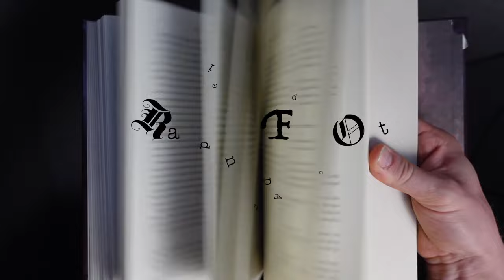Wind and Truth Chapters 31&32 Reaction